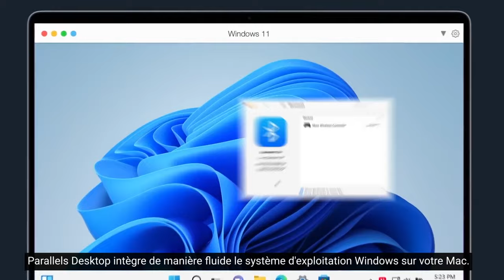Parallels Desktop 18 pour Mac - Exécutez Windows sur Mac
Parallels Desktop 18 pour Mac est maintenant disponible ! Découvrez les dernières fonctionnalités de cette solution de premier ordre, conçue pour aider les particuliers et les organisations à en faire plus.

Conçu pour le dernier matériel Apple et la prochaine version de macOS Ventura, avec une compatibilité améliorée de Windows 11 sur ARM et de puissantes mises à jour de performances et de jeu, Parallels Desktop pour Mac permet aux utilisateurs de travailler (et de jouer !) sans interruption pour en faire plus.

Avec cette dernière version, Parallels Desktop pour Mac continue d'offrir aux utilisateurs finaux, aux professionnels et aux entreprises les technologies et l'expérience utilisateur les plus récentes et les meilleures, ce qui a conduit à des classements supérieurs par des sites d'évaluation indépendants de confiance tels que G2 et TrustRadius.

Les utilisateurs peuvent tirer parti de l'expérience Windows la plus avancée sur leur Mac pour exécuter plus de 200 000 applications Windows et jeux classiques, et télécharger, installer et configurer Windows 11 en un seul clic, ce qui rend la configuration rapide et facile. Ils peuvent également télécharger un ensemble gratuit de systèmes Linux prêts à l'emploi.